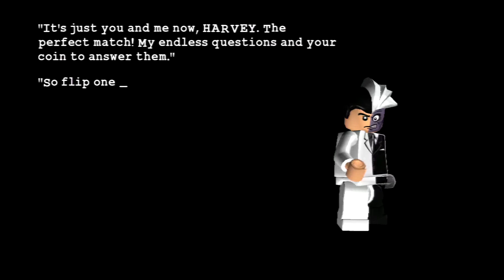LEGO Batman | Part #19 - An Enterprising Theft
Welcome to this Let’s Play of LEGO Batman! In this playthrough, I will be collecting all items and minikits in the game, completing it entirely to 100%. Whether you are after a nostalgia trip, needing help with a level or simply craving some LEGO gameplay; I hope you enjoy the video!